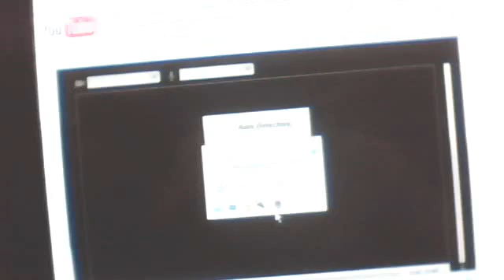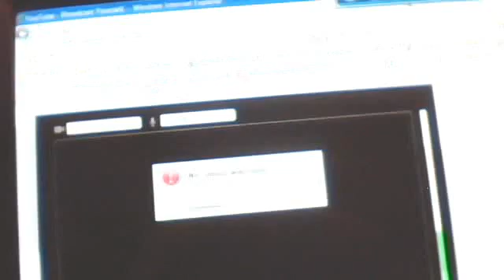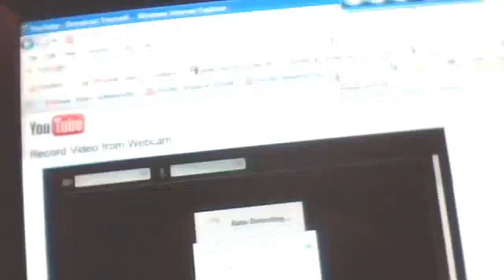fixing the vollum for reecording wheth the webcam on you tube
Audioman288's webcam video October 30, 2011 08:00 PM